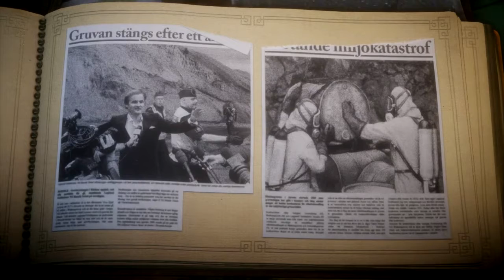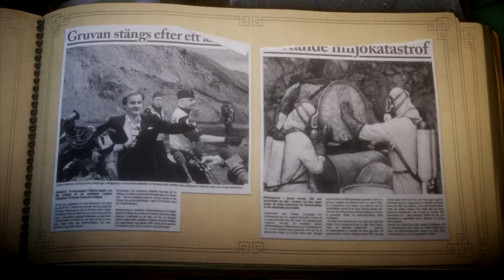Cryh juega Unravel (Parte 8)